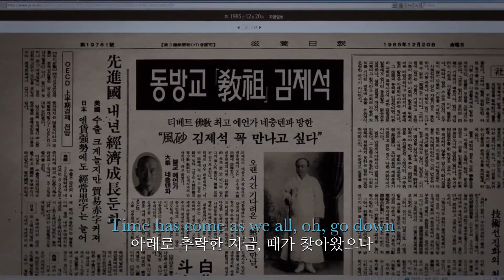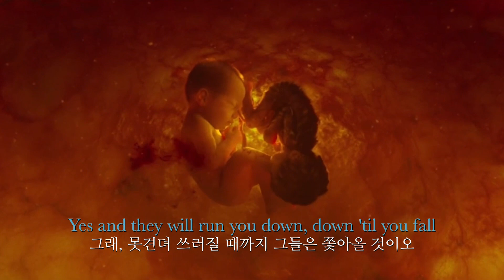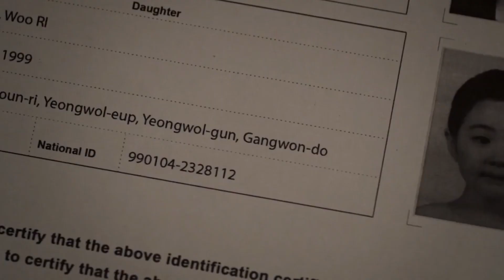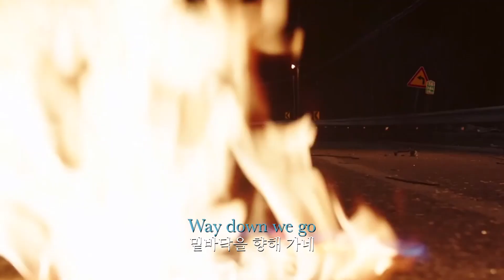🤲신이시여, 정녕 우리를 버리시나이까?🤲 𝐊𝐀𝐋𝐄𝐎-𝐖𝐚𝐲 𝐃𝐨𝐰𝐧 𝐖𝐞 𝐆𝐨 [가사/해석/자막]